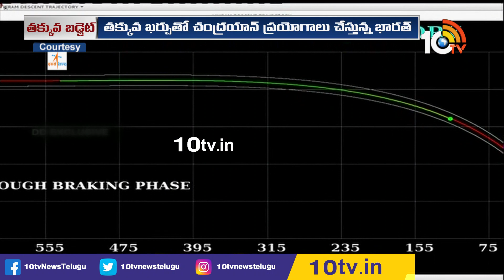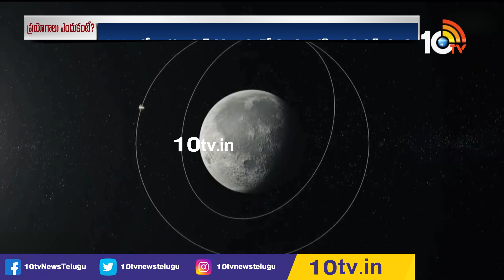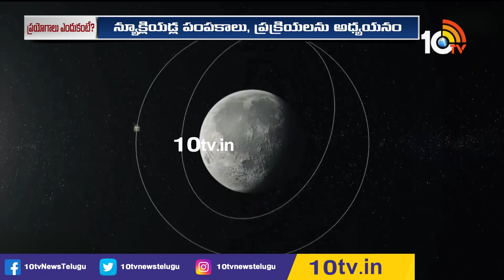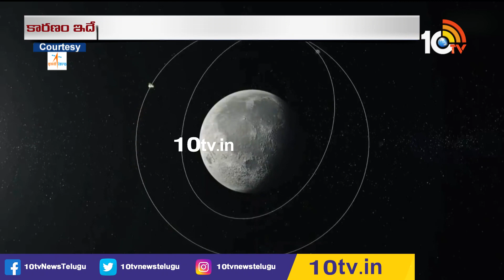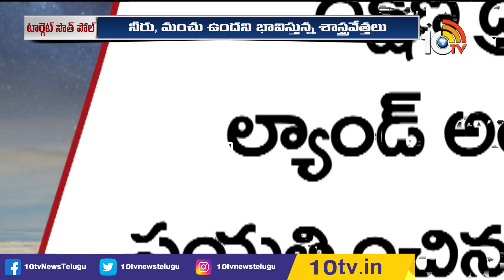నింగిలోకి చంద్రయాన్... కౌంట్ డౌన్ షురూ | Special Focus on ISRO's Chandrayaan 3 | 10tv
10TV is one of the Largest Content producing Telugu News Channel in Telugu States. Its one of the leaders in the production and broadcasting of un-biased and comprehensive news.
10TV offers round the clock coverage of latest breaking news and unique mix of news bulletins, current affairs and Entertainment programmes.
10TV Youtube Channel offers Latest News from Telugu States, Politics, Entertainment, Health, Sports Lifestyle, Devotional, National News, International News and lot more.!

హాయ్,
10టీవీ యూట్యూబ్ చానల్‌కి స్వాగతం. 10టీవీలో ప్రసారమయ్యే కథనాలతో పాటు ఆసక్తికరమైన మరెన్నో అంశాలను 10టీవీ యూట్యూబ్ చానల్లో మీకు అందిస్తాం. మా వీడియోలలో మీకు నచ్చిన వాటిని మాకు తెలియజేయండి. అలాంటి మరిన్ని కథనాలను మీకు అందించేందుకు ప్రయత్నిస్తాం. నచ్చిన వీడియోలను మరింత మందికి షేర్ చేయండి. చానల్‌ను సబ్‌స్క్రైబ్ చేయడం మరిచిపోకండి. ధన్యవాదములు.!